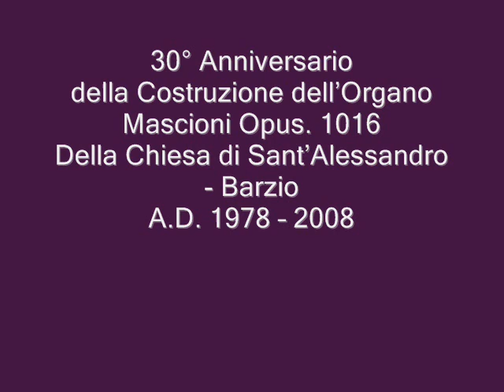Roberto Maria Cucinotta - Dialogue sur les Grand Jeux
ROBERTO MARIA CUCINOTTA
Dialogue sur les Grand Jeux (2a Versione A.D.2008)

Organista: Roberto Maria Cucinotta
Live Concert 22 Agosto 2008

In occasione del 30° Anniversario della Costruzione dell'Organo Mascioni Opus. 1016  della Chiesa di Sant'Alessandro a Barzio (LC) A.D. 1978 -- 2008

(Premiere Chaconne dialoghé sur la TroImpette -- Dialogue du Cornet et le Chromhorne sur la Voix céleste -- Fugue dialoghè -- Chaconne sur le Grand Plein Jeu)